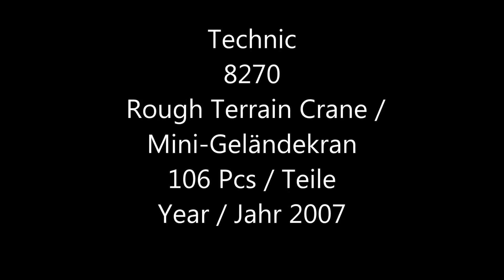Lego Technic 8270 Rough Terrain Crane / Mini Geländekran - Lego Speed Build Review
Lego Technic 8270 Rough Terrain Crane / Mini Geländekran
106 pcs/Teile

Problemloses Heben im Gelände!
Dieser kraftvolle Geländekran mit realistischen Funktionen kann überall eingesetzt werden. Zur Stabilisierung lassen sich Stützausleger ausklappen und der Teleskoparm kann ausgefahren werden. Der Ausleger lässt sich drehen und die Steuerung am Heck kann für das Absenken der Winde und das Anheben der Ladung verwendet werden.

    Der gesamte Kran lässt sich komplett um seine Achse drehen.
    Mit Bauanleitung für den Umbau in einen Turmkran von 22 cm.
    Ein originalgetreues Modell für geübte Baumeister.

Lego 2007 lego technic 2007 lego sets 2007